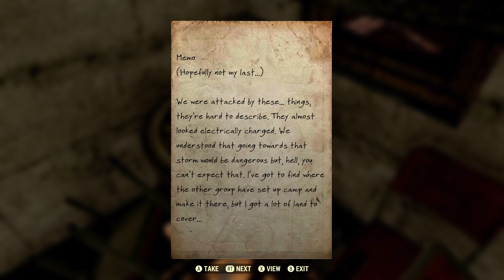FALLOUT 76 - Doing Fallout Stuff